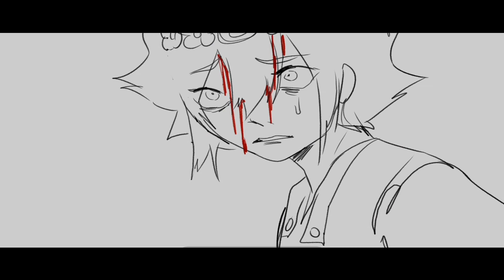omori otwf / is it cold outside?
update as of 3/2/23: this is like partially canon now, not really a spoiler!
update2: Youtube disabled comments on this video :( idk why, sorry!

sorry for shorter/rougher videos lately im just trying to push out more content

characters belong to omori and Omocat!